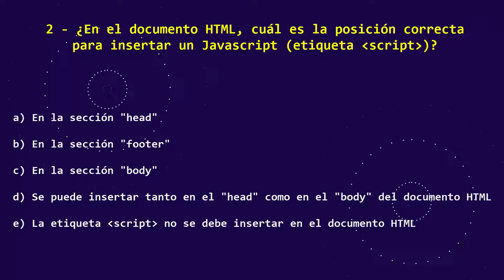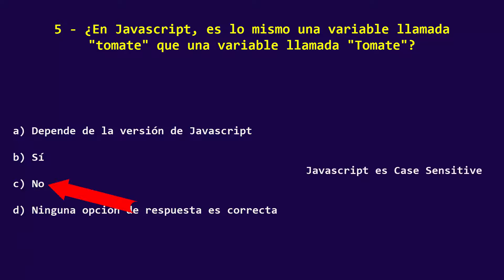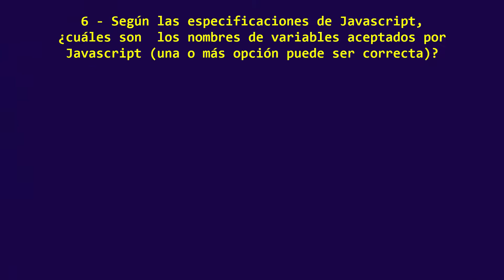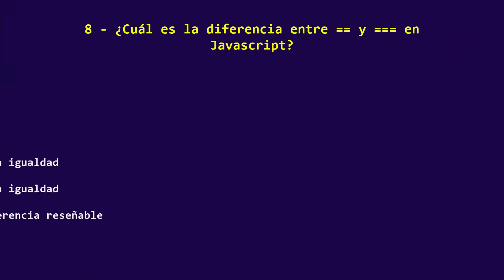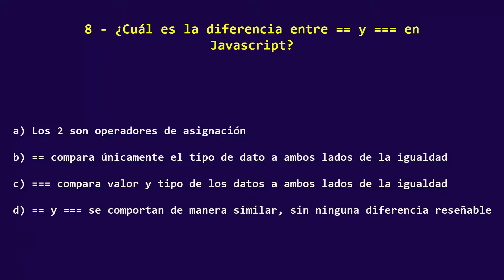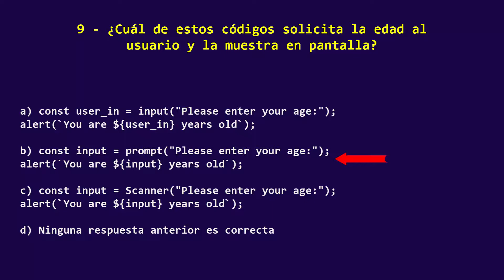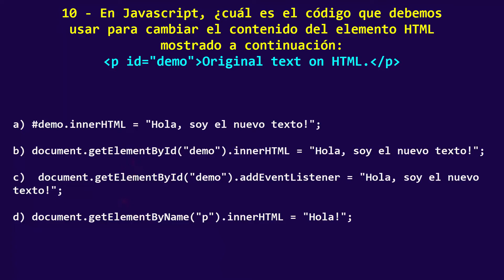✅🚀QUIZ/EXAMEN DE JAVASCRIPT: Cuánto sabes de Javascript? 10 desafíos/preguntas de Javascript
Quiz Javascript: 10 preguntas o desafíos para evaluar tus conocimientos de Javascript. Pon a prueba tus conocimientos de Javascript respondiendo a estas 10 preguntas sobre Javascript que te proponemos en este vídeo. ¿Serías capaz e responder de forma correcta estas 10 preguntas de Javascript?

En este vídeo hemos preparado un examen para descubrir cuánto sabes de Javascript. Como ya sabemos, Javascript es el lenguaje de programación que domina el entorno web. En este vídeo tienes 10 preguntas para practicar tus conocimientos de Javascript. Pon a prueba tus conocimientos de Javascript resolviendo estas 10 preguntas que hemos preparado para ti en este vídeo.

Muchas veces, en las entrevistas de trabajo para un puesto relacionado con Javascript, nos suelen hacer una serie de preguntas en formato de quiz o test para saber qué nivel tenemos. Es decir, estas preguntas funcionan como un filtro para eliminar aquellos candidatos que demuestran no tener un nivel de conocimiento adecuado. Las preguntas en los exámenes de Javascript pueden ser extremamente complejas, aunque en esta ocasión te hemos preparado un conjunto de preguntas para principiantes.

Por ejemplo, sabes cómo enlazar un documento externo de Javascript? Sabes cómo se declaran una variable en Javascript? Entiendes el concepto de doble igualdad (==) y triple igualdad (===) en Javascript? Qué ocurre cuando sumas un número entero y una string en Javascript? Cómo modificas el contenido del HTML usando código Javascript?

Si tienes alguna pregunta interesante relacionada con Javascript, nos la puedes dejar en los comentarios. Así aprendemos todos! Un saludo a todos! Muchas gracias.